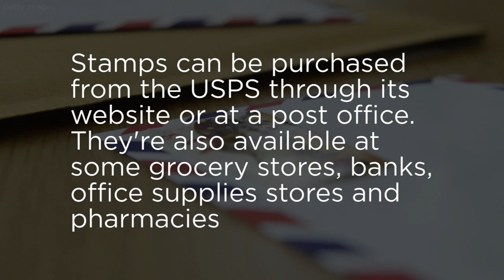Not having stamps stops some college students from absentee voting: Report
A focus group in Fairfax County, Virginia, reportedly found that some college students didn't mail back absentee ballots because they thought "it was too much of a hassle or...didn't know where to get a stamp."